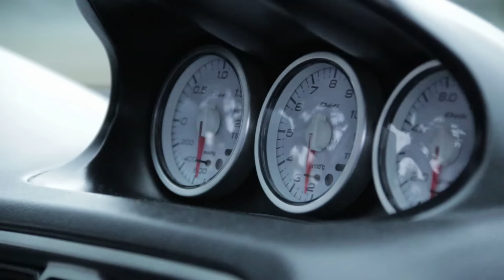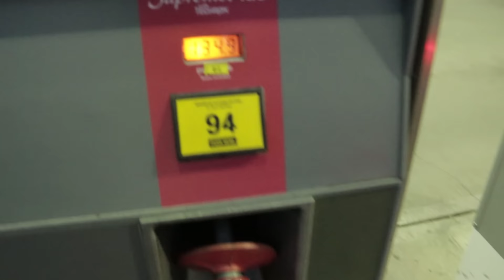FAST CARS & BANGGOOD